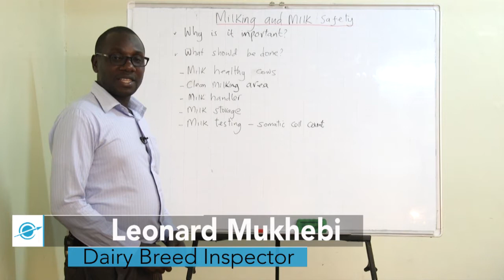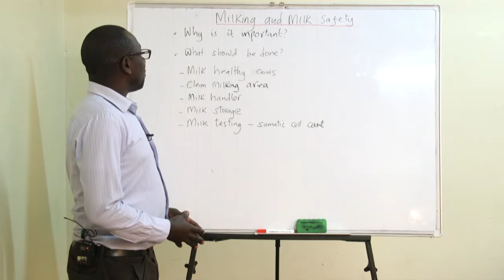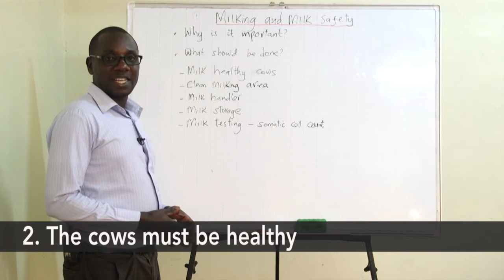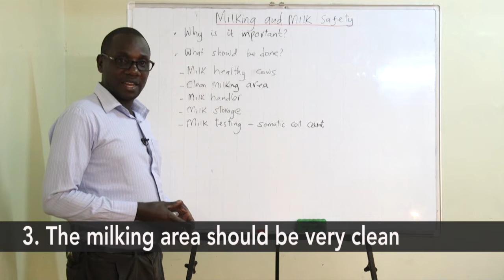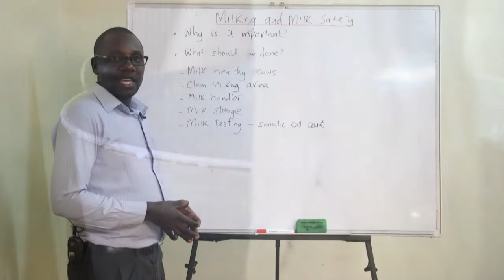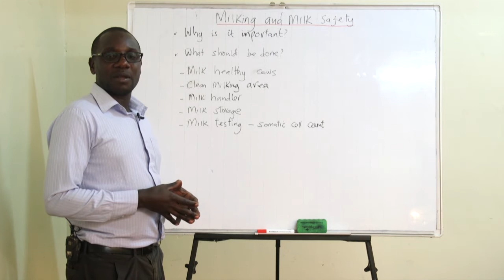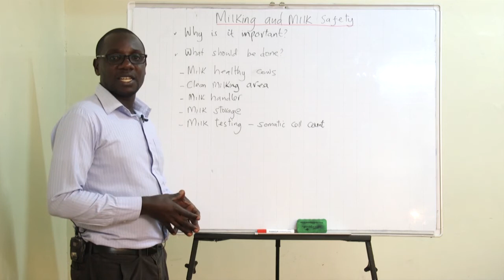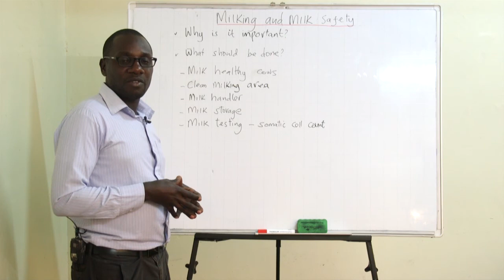Dairy Cow Farming (Lesson 9) - Milking & Milk Safety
To stay safe while milking, you need to do more than just avoid risks. It’s really all about safely handling raw milk and planning to train workers on the various hazards present in every phase of milk production. And like any other job involving risk, it’s about reviewing ways to prevent injury too. Watch this video to understand the basics of milking & milk safety.

Want lifetime access to the entire course, a PDF manual, tests and a certificate for only USD 9.99?